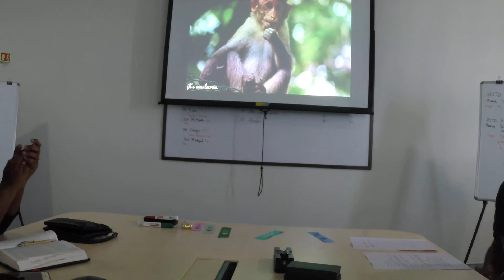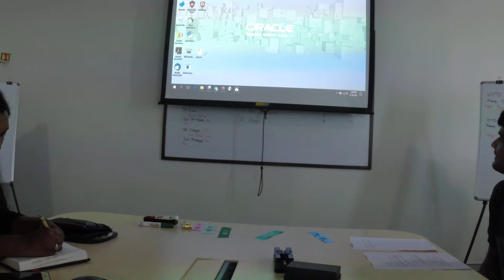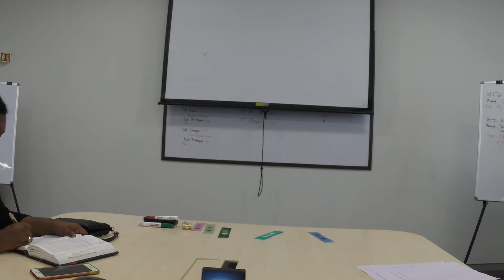Vinay CC7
Description